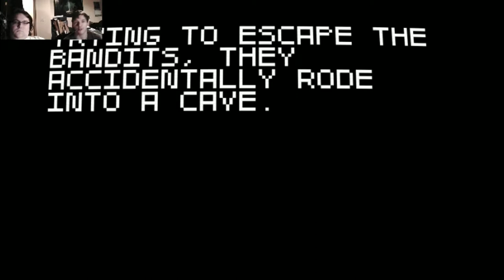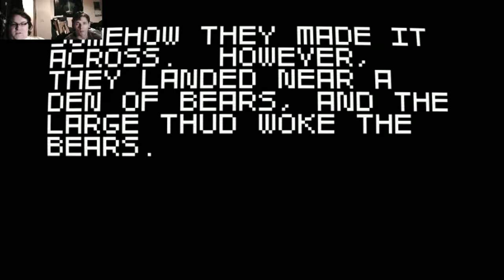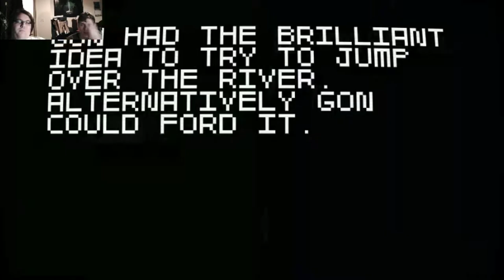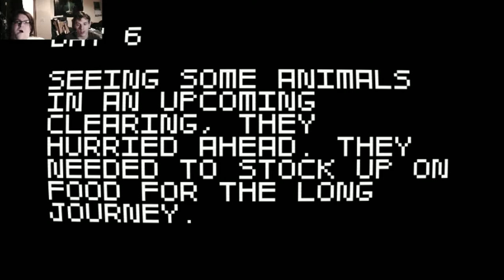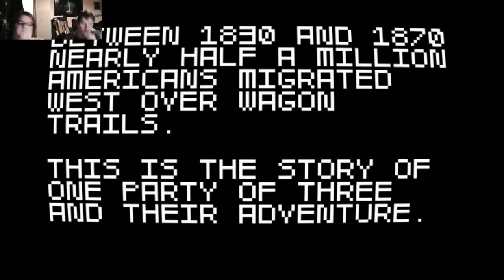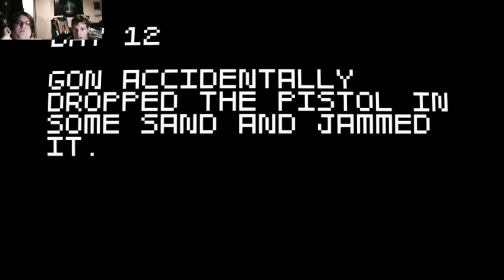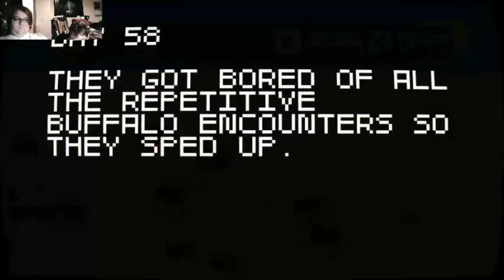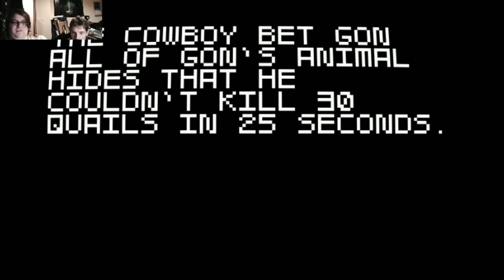Gon & Rewind Play Super Wagon Adventure Turbo: Fry Kills His Inner Demons